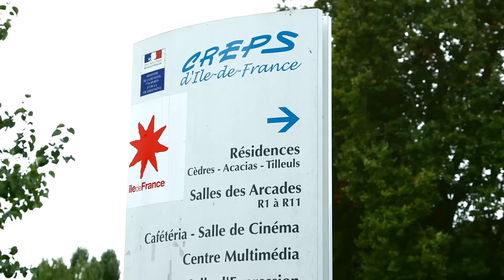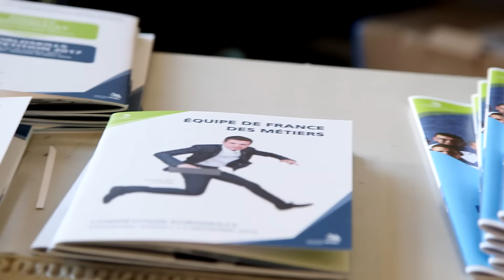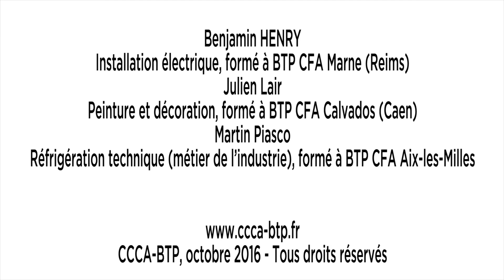EuroSkills 2016 : objectif Göteborg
Le CCCA-BTP est partenaire des EuroSkills 2016…
Les 26 membres de l’Equipe de France des Métiers pour les EuroSkills 2016, organisés à Göteborg (Suède), du 1er au 3 décembre prochain, ont été reçus par Myriam El Khomri, ministre du Travail, de l’Emploi, de la Formation professionnelle et du Dialogue social et par Clotilde Valter, secrétaire d’État en charge de la Formation professionnelle et l’Apprentissage, le 29 septembre, dans la salle des accords du ministère. Les EuroSkills sont au niveau européen une compétition qui promeut les métiers et la formation professionnelle. Les concurrents, âgés de moins de 25 ans, démontrent l’excellence de leurs compétences et de leur savoir-faire métier, sous la bannière de leur pays.
La France sera présente dans 23 métiers, dont 11 pour le seul pôle BTP, sur les 41 en compétition. 7 jeunes issus des CFA du réseau de l’apprentissage BTP, animé par le CCCA-BTP,  participent à la compétition : Thomas Blot (carrelage), Benjamin Henry (installation électrique), Valentin Géray (maçonnerie), Julien Lair (peinture et décoration), Yohan Christians (plâtrerie et construction sèche), Martin Piasco, (réfrigération technique, métier de l’industrie) et Maxime Couet (sollier-moquettiste).